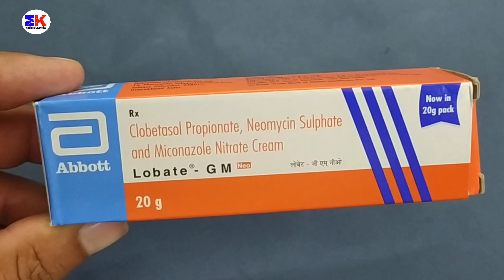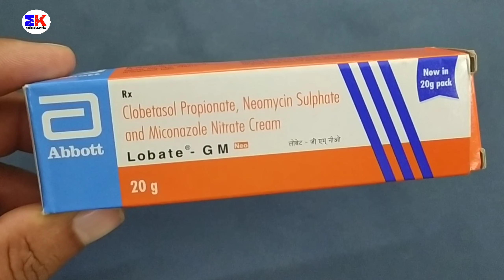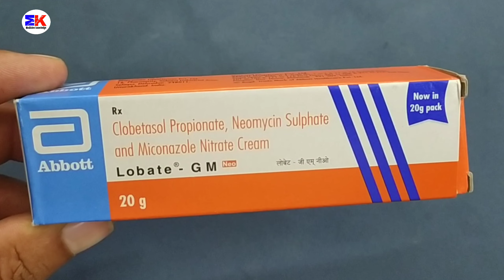Lobate GM Cream | Lobate GM Cream Uses | Lobate-GM Cream Uses benefits dosage review in hindi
kindly note